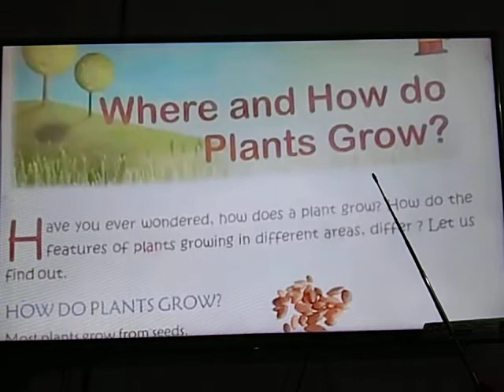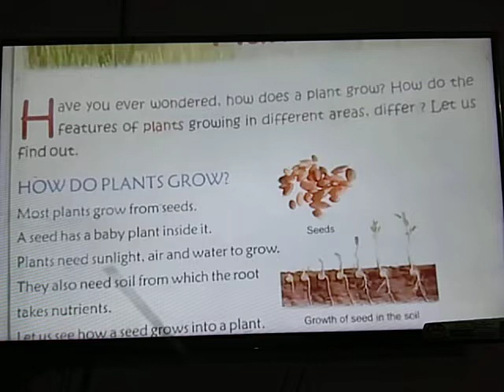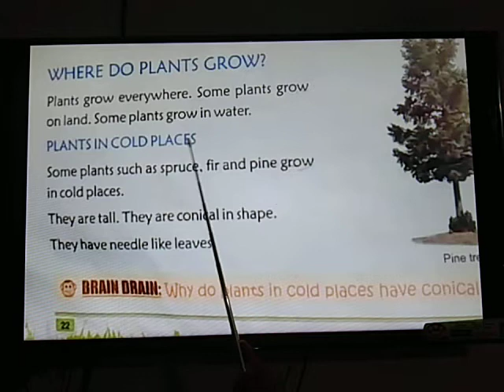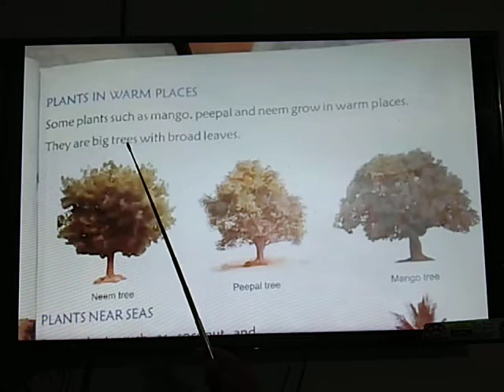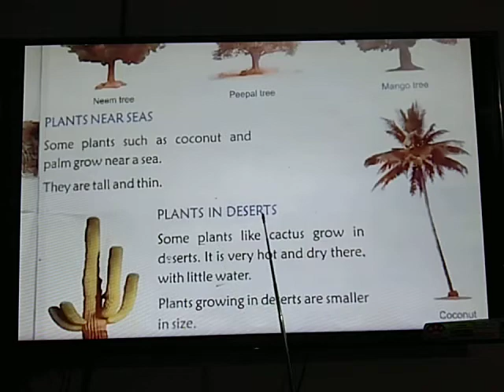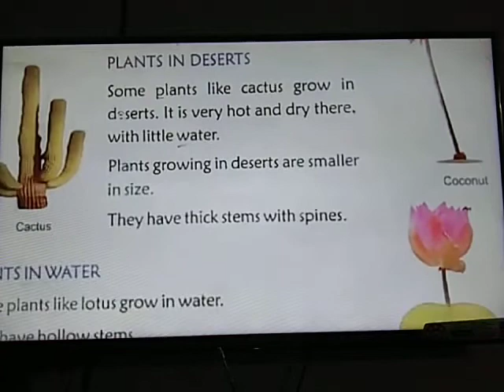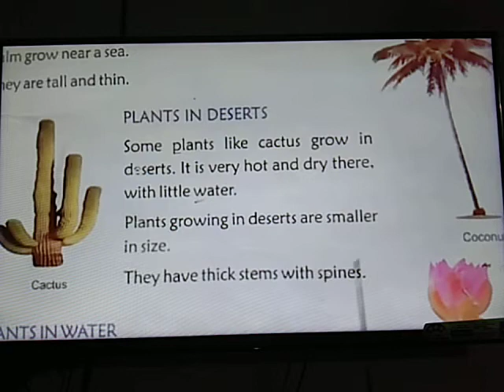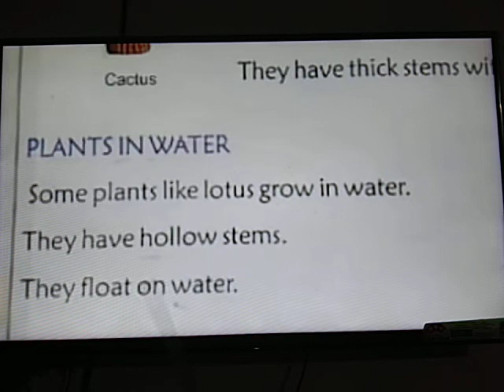Class-2 Science (chp-3) By-SWAGAT